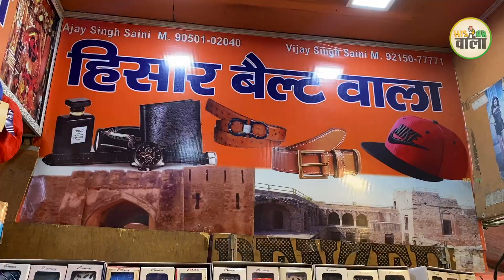हिसार बैल्ट वाला शहर की सबसे पुरानी दुकान I hisar belt wala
हिसार बेल्ट वाला पर आपको जेंट्स का वो छोटे से छोटा सामान मिल जाएगा जिसके लिए आपको पूरी मार्केट में चक्कर नही काटने पड़ेंगे।यहाँ पर आपको बेल्ट्स ,कैप्स ,पर्फ़्यूम ,डीओ ,बकल्ज़ ,लेडीज़ पर्स ,जेंट्स पर्स ,संग्लास्स ,वॉच ,अंडर्गार्मेंट्स ,टाई आदि सामान उचित रेट पर मिलेगा

 At Hisar Belt Wala, you will find that small item of Gents, for which you will not have to go round the whole market. Here you will find Belts, Caps, Perfume, Deo, Buckles, Ladies Purse, Gents Purse, Sunglasses, Watch, Undergarments, Ties etc. will be available at reasonable rates.

Address
Hisar belt wala,rajguru market,near ram chaat bhandar,hisar

Hisar belt wala
Ladies belts
Gents belts
Ladies purse
Gents purse
Caps
Wallet
Sunglasses
Watches
Buckles
Undergarments
Deo
Perfumes
Ties